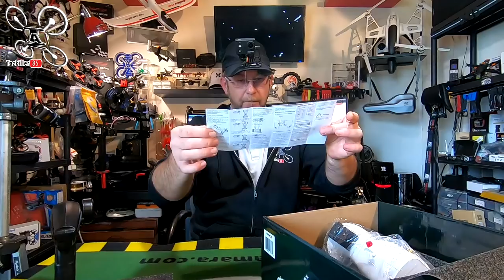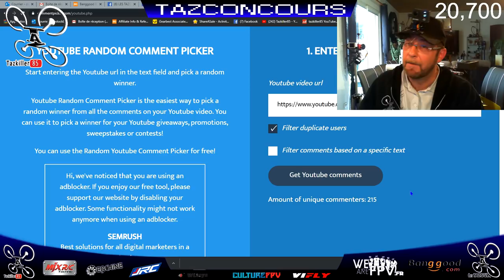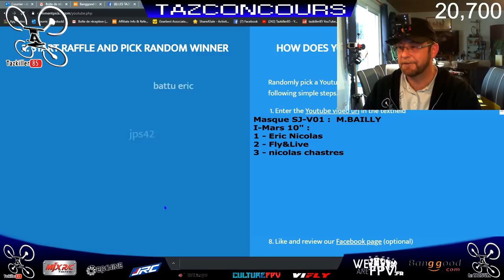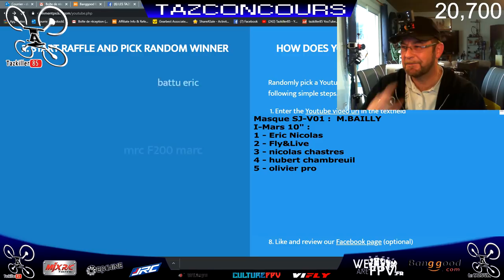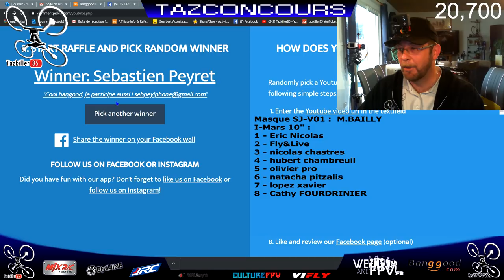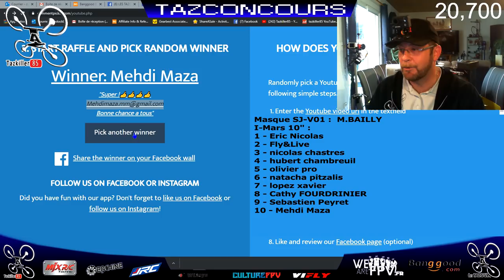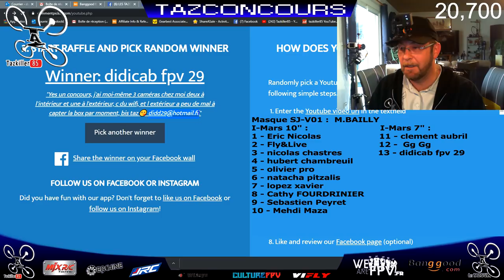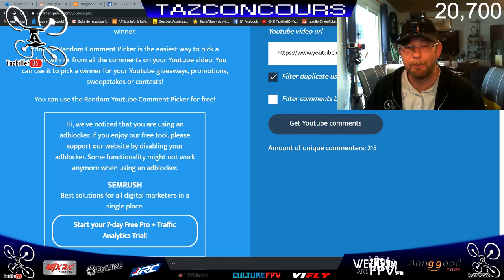EMAX EZ Pilot & Interceptor FPV car - Review Test Démo - Spécial débutants !!!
NOTATAZ : 19/20  Note Globale, J'ADORE !!!

Niveau : Débutants

Le cadeau de Noël parfait pour débutant !!! J'ai le plaisir aujourd'hui de tester les deux nouveaux packs RTF "Spécial Débutants" que nous propose EMAX. Au sol ou dans les airs, familiarisez vous avec le pilotage en immersion tranquillement, sans risques et sans dépenser une fortune. Avec l'Interceptor, seul ou à plusieurs, découvrez les sensations d'un pilote de F1, dehors ou dans votre maison. Avec le pack EZ Pilot, apprenez doucement à piloter un drone en vol à vue ou en FPV tout en étant assisté par le maintien d'altitude dans les premiers temps, puis évoluez à votre rythme .
En bref, deux excellents packs pour débutants qui feront des heureux à Noël je pense ... Bon vol à tous .